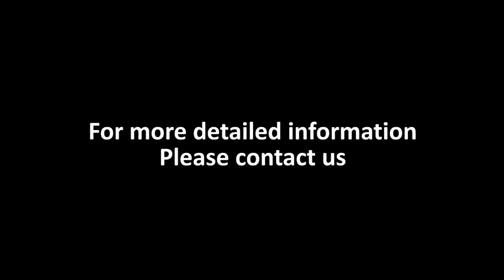Coaxial cable Stripping Machine